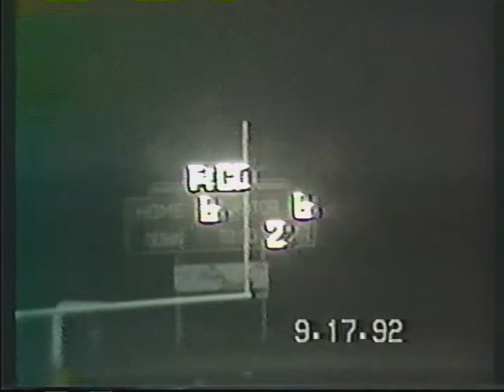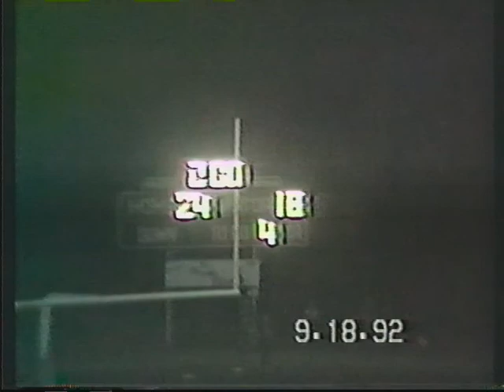Amaro's Amigos: 1992 Week 3 Coldwater vs Protection